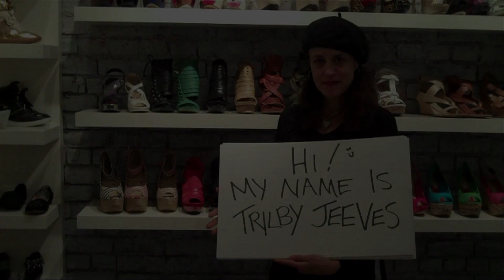Dusty Shoes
Dusty Shoes is going to the Regina & Edmonton Fringe Festivals 2013!